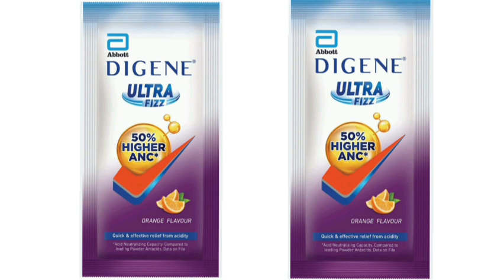DIGENE ULTRA FIZZ Powder 50% HIGHER ANC